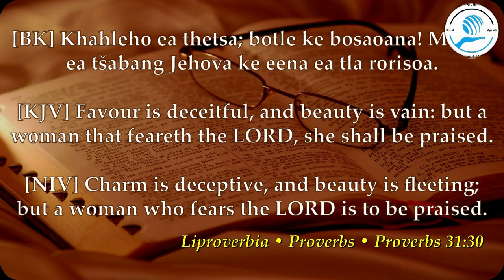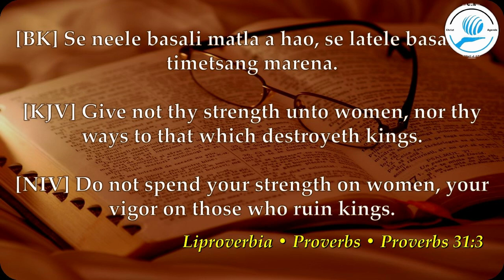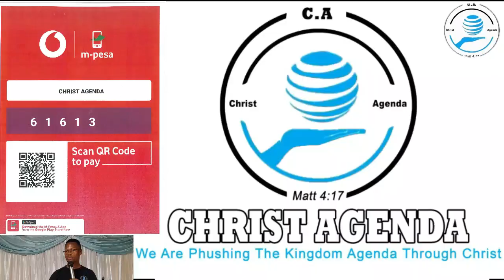Pst. P Shakhane | Mosali Ea khabane